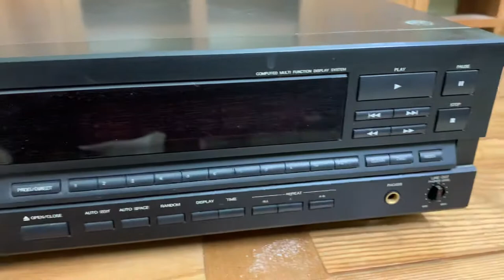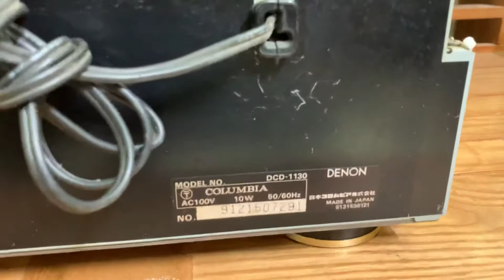Cd Denon DCD-1130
Chào mừng các bạn đến với kênh Thu Mua Loa Đài Amly Cũ Giá Cao_Hà Nội

Chúng tôi chuyên Thu mua loa đài amly tivi đầu đĩa cũ tại Hà Nội
Thu mua loa đài, đầu đĩa cũ TẬN NƠI tại Hà Nội
Chuyên thu mua thanh lý tivi -loa đài -đầu đĩa-các thiết bị âm thanh- cũ-hỏng - đã qua sử dụng giá cao
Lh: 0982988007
ĐC:Thanh Hà - Hà Đông - Hà Nội
Thu Mua Loa Đài Amly Cũ Giá Cao_Hà Nội
HÃY GỌI CHO TÔI CHẮC CHẮN BẠN SẼ HÀI LÒNG.
Thu mua loa đài, đầu đĩa đã qua sử dụng tại Hà Nội
▬▬▬▬▬▬▬▬▬▬ஜ۩۞۩ஜ▬▬▬▬▬▬▬▬▬▬